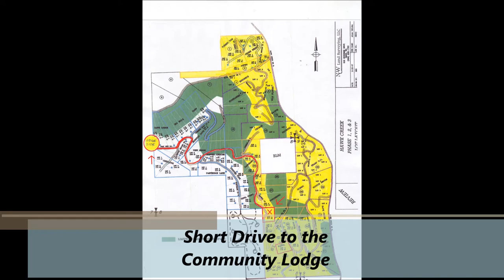Hawk Creek 5.31 Acre Buildable Lot for Sale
Welcome to the Prestigious & Private Gated Community of Hawk Creek. This 5.31 Acre parcel offers wonderful Building Sites, Unobstructed Panoramic Mountain Views, Paved Access, Underground Power, Phone, High Speed Internet, and Well.  Whether looking to build your retirement home or just a weekend getaway retreat Hawk Creek is a great place to be. The Community Lodge offers an In-ground Pool, Hot tub, Tennis Court, Luxury Kitchen, Dining Area, Game Room & More.  Just a short drive to Lake Roosevelt where you can enjoy hundreds of miles of Boating, Fishing and Sandy Beaches.